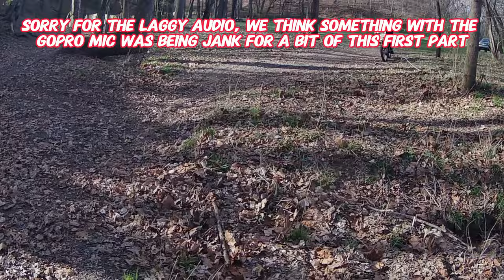Rowdy gets YELLED at by PROPERTY OWNER - HUGE hillclimbs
Back at Ricks property for today's video. Had the gopro on Logan this time since Tony was still recovering from his concussion. Rowdy makes an oops with the property owner today. Some more big hills for you guys today and Logan makes it up the BIGGEST hill here for the first time!